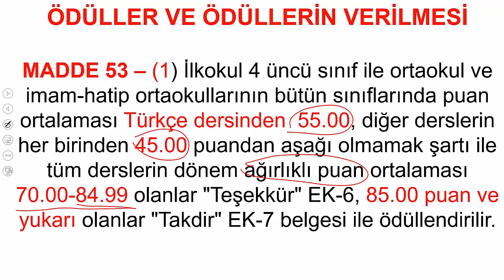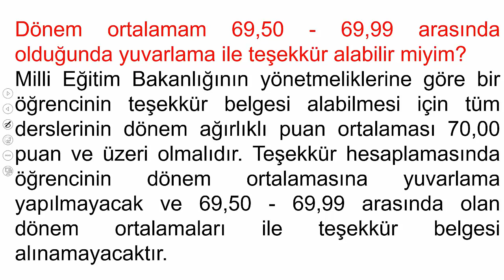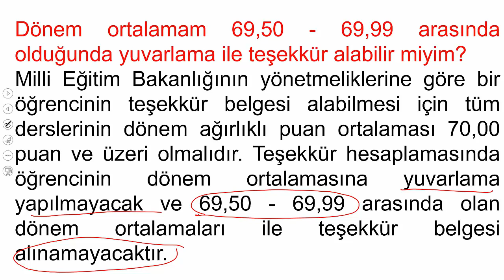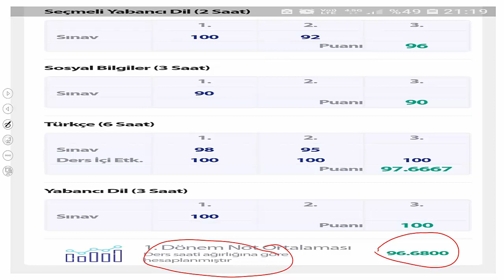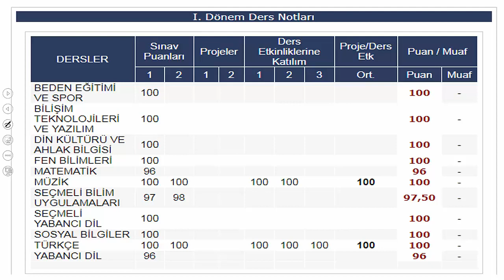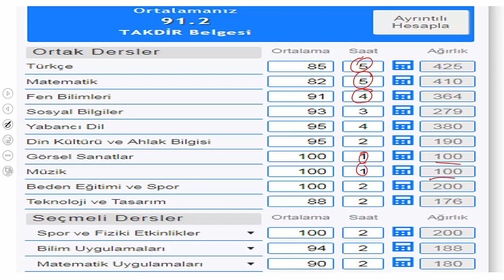TAKDİR TEŞEKKÜR ALMA ŞARTLARI / ORTAOKUL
TAKDİR TEŞEKKÜR NASIL HESAPLANIR? KANALIMA DESTEK OLMAK İÇİN BONE OLUNUZ.